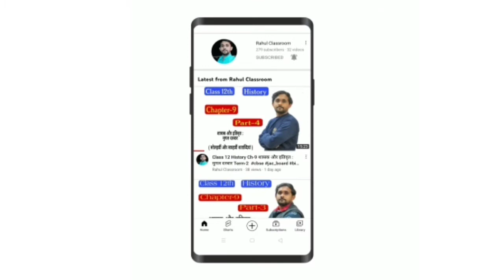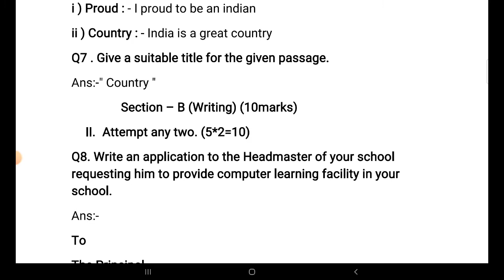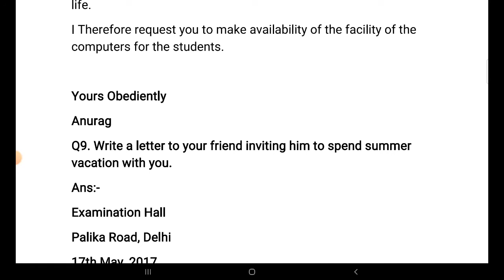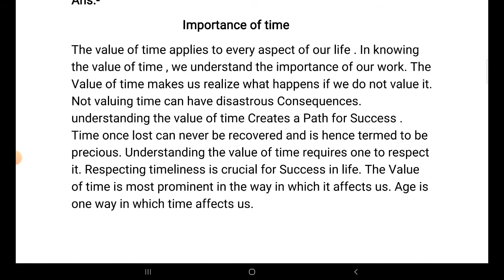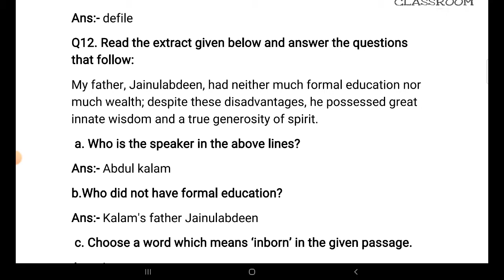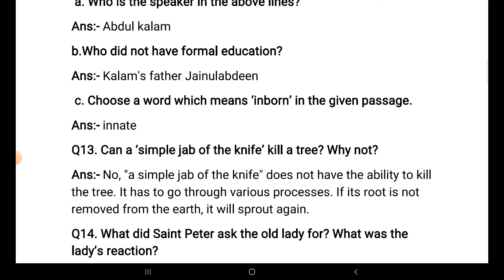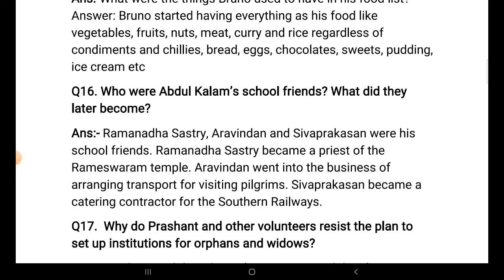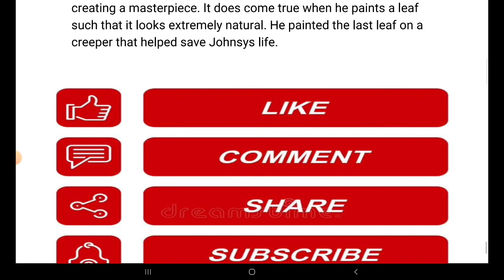Jac Board Class 9th English Set-1 | Jac Board Model Paper 2021-22 | Term-2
इस चैनल पर आप लोगो को 9th , 10th , 11th और 12th की बहुत अच्छे से पढ़ाई कराया जाता है साथ में लोग चैनल पर पहली बार आए हैं तो चैनल को सब्सक्राइब करके घंटा को जरूर दबा दें ।
jac_board